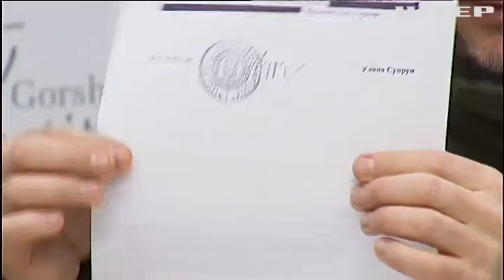Медики-добровольці просять надати громадянство своїй російській колезі